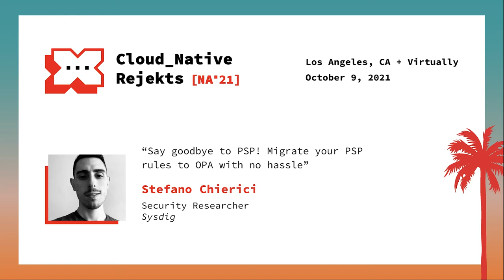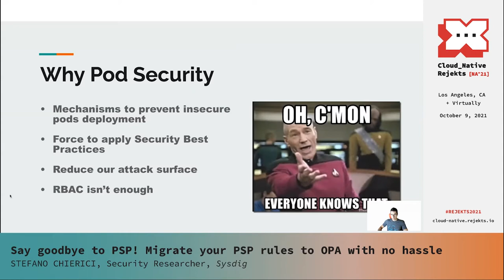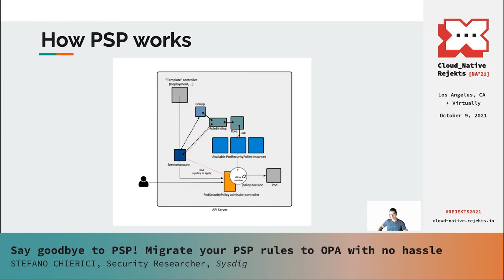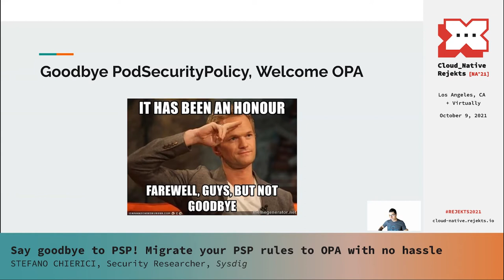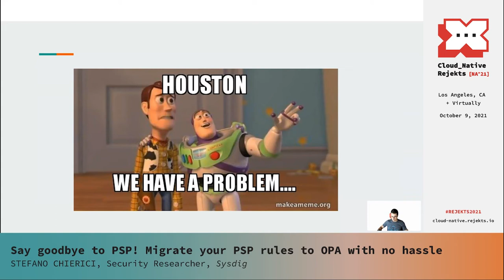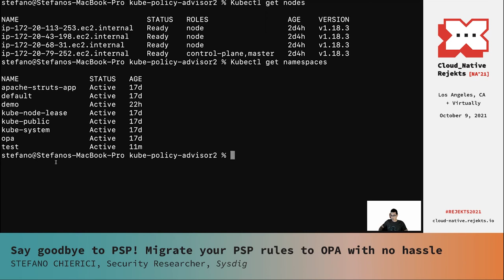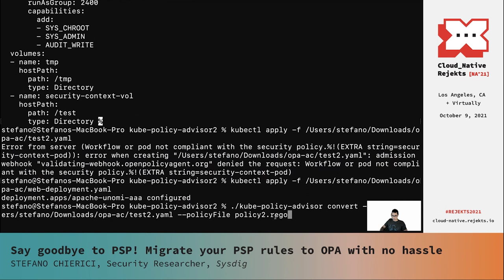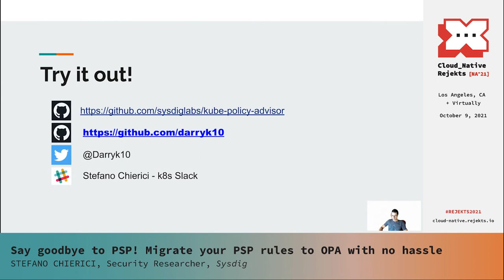Say goodbye to PSP! Migrate your PSP rules to OPA with no hassle - Stefano Chierici, Sysdig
Pod Security Policies are cluster-wide resources that control security-sensitive aspects of pod specification, defining a set of conditions that a pod must run with in order to be accepted into the system.

Due to its limitations, recently the Kubernetes Auth Special Interest Group (AKA sig-auth) announced to deprecate the pod security policy (PSP) in Kubernetes' next versions. This decision could leave many Kubernetes users at risk of being exposed to various exploits. Adversaries may utilize the lack of such policy to run privileged pods, create pods on host namespaces or networks, and much more. One of the best alternatives for Kubernetes users to mitigate PSP deprecation through the built-in admission controller is utilizing Open Policy Agent (OPA) rules.

OPA is a CNCF Incubating project and supports enforcing policies in a variety of areas, including microservices, Kubernetes, CI/CD pipeline, service mesh, and API gateways. Relying on a declarative policy language called Rego, security operators can concisely express policy rules and implement them in your environment. Moving from PSP to OPA, users need an easy way to translate their policy or automatically generate new OPA rules based on the rules already deployed in the environment. With this need in mind, we integrated the existing project kube-psp-advisor, already capable of creating K8s Pod Security Policies (PSPs) from either a live environment or from a single .yaml file containing a pod specification, adding a new feature to automatically generate OPA Rules, scanning an existing security context from Kubernetes resources in live environments or directly from a .yaml file.

In this talk, we go through the main limitation in PSP to explain how OPA is a better overall solution, capable of providing security controls to all the components in your Kubernetes environment. We show how the kube-policy-advisor tool works and how it’s possible to generate an OPA Rule from a live environment. We proceed then to enforce the rule using Kubernetes Admission Controller in the environment and see how OPA with the new rule in place works when we try to deploy a non compliant pod inside the existing environment.

Speaker: Stefano Chierici

Stefano Chierici is a security researcher in Sysdig where his research focuses on defending containerized environments and cloud environments from attacks ranging from web to kernel. Stefano is one of the Falco contributors, an incubation level CNCF project. He studied cyber security in Italyand, before joining Sysdig, he was a pentester and obtained the OSCP Certification in 2019. He was a security engineer and a red team member.

Cloud Native Rejekts NA 2021
Los Angeles, California + Virtually